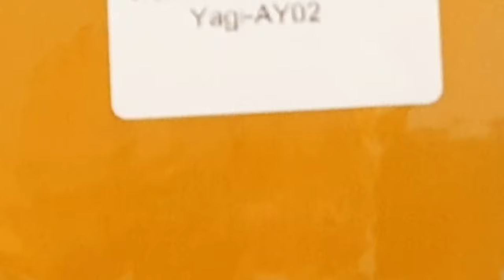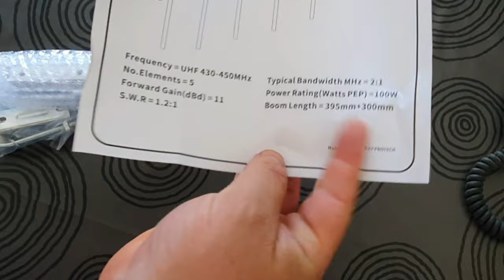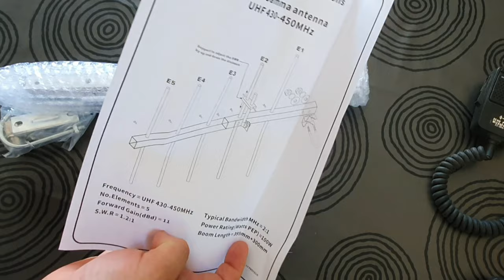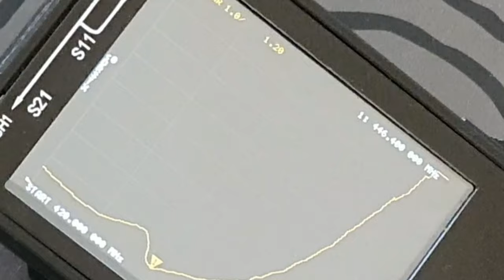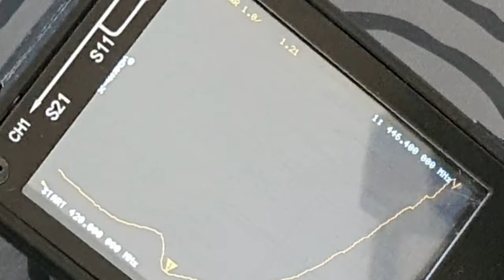Unboxing Yagi-uda AY-02 5EL PMR DMR 446 antenne